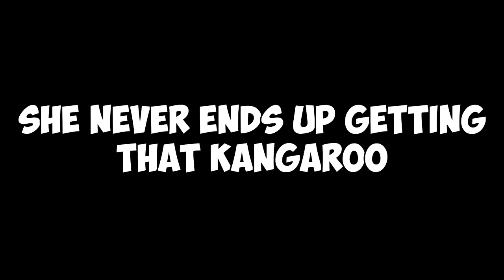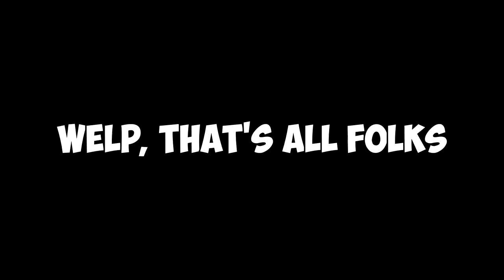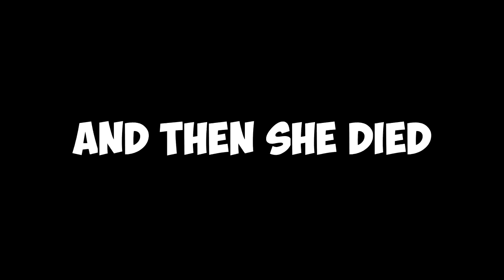THE FAILED EPISODES - BRUTAL ARK (MOD) EPISODE 6- Ark Survival Evolved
Today we are going to be doing something a little different on the Brutal Ark (Mod) Series, in Ark Survival Evolved. I am going to show you all the attempts I made to progress on the Valguero map in this series but ultimately could not move forward. What will happen next? Where will we end up? Is this the end or will I overcome this obstacle? I'm trying my best ok?! :p

Music - Flight of Mind - Max Tune & Out of Darkness - Max Tune